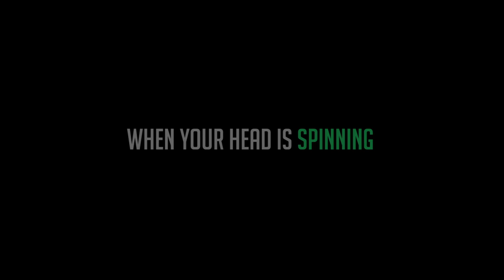Revolutions Official Trailer 2017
In Cinemas from 30th June 2017

Revolutions introduces the exciting, sometimes aggressive, world of women’s roller derby and follows a number of Irish women over four years as they commit to this gruelling sport with the determination to meet the physical and mental challenges they encounter. The sport becomes a haven for these women and a means for self-expression, a ﬁght to be fought, and, above all, a team that needs them.

Firm friendships are struck, clubs are formed, national teams meet and vie for supremacy, and the first-ever Irish national team travels to compete at the Roller Derby World Cup. But rivalries emerge within the team, the coach’s rule is subverted and off-rink demands of work and family increasingly challenge the women’s commitment.

Shot and directed by Laura McGann, Revolutions was produced by Ross Whitaker for True Films.